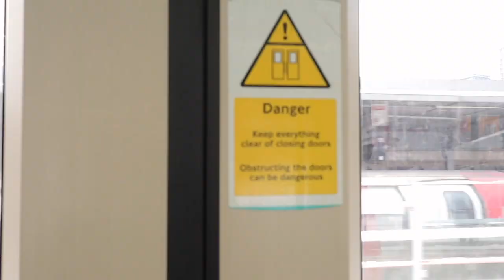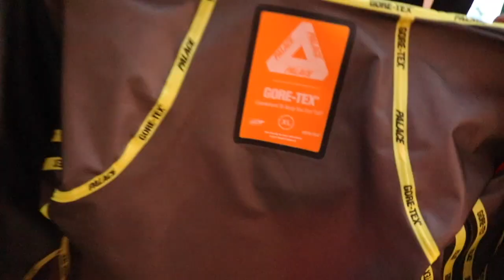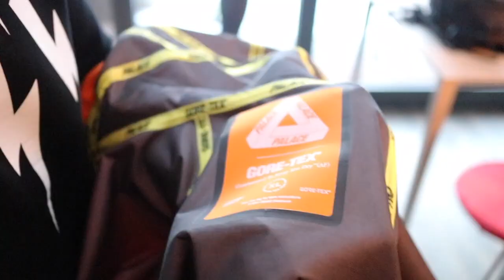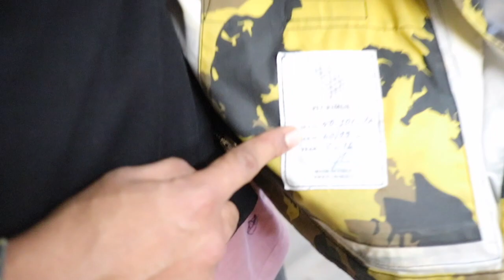Followers Designer Collection Video | Ft. ITSTHESTOREROOM Ep.2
▼ SEE OUR LATEST DEALS & OFFERS THIS WEEK

▼ BIO
So I'm kicking of again with my Followers Designer Collection Video series and this time i'm looking at one of my good mates FDONP. He's a pretty serious collector with a bunch of items Stone Island, Supreme, Palace, Plurimus | Mastermind and more.

To find out more about FDONP you can follow his instagram

▼ NEW WEBSITE
My new website was built specifically for my followers. Here you can find trusted retailers, amazing deals, hot and popular items as well as exclusive content through my blog TheHoxReport. The site has just started so it’s still in early days but I’m excited to see where it can go. Enjoy!

I get 100s of messages from followers every week and I usually work through them delay in my downtime, I can’t always get back to everyone but if you some questions and want to get in touch then feel free to.

▼ RECOMMENDED
Below are my quick recommended places to shop, there is much more on my website but for those who are strapped for time the below list should get you started if your looking for trusted shops to buy from online.

▼BEST HIGH END – Typically best for items over £300, here you’ll find stores with items such as Stone Island, CP Company, Canada Goose, Burberry and more.

▼BEST LOWER PRICE – Typically best items below £300 here you will find Brands such as the The North Face, Fred Perry, Hugo Boss, Nudie Jeans and much more

The links used in this description earn a commission whenever a purchase is made, this helps go towards creating more great videos for my followers and as well as any other products or services we create at TheHoxtonTrend. I only promote stores which I feel are a good fit for my followers, I will never promote a store or brand if I don’t feel it fits or is right for my audience no matter what. My followers will always come first as they have supported me enough to be in the position that i’m in.